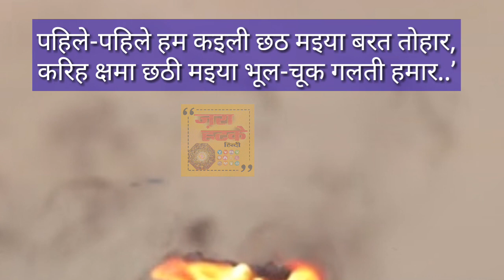छठ पूजा विधि 2018, शुभ मुहूर्त, नहाय खाय, लोहंडा और खरना, संध्या अर्ध्य, ठेकुआ | Chatt puja vidhi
चाणक्य नीति पुस्तक खरीदने के लिए नीचे क्लिक करें :